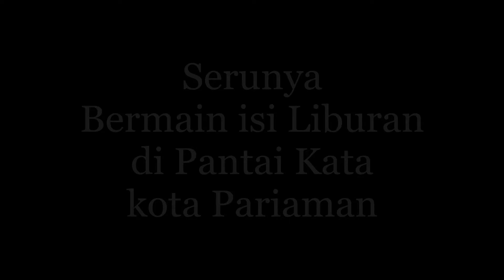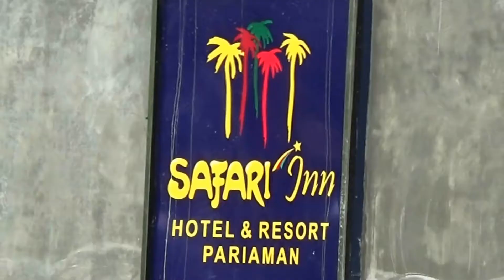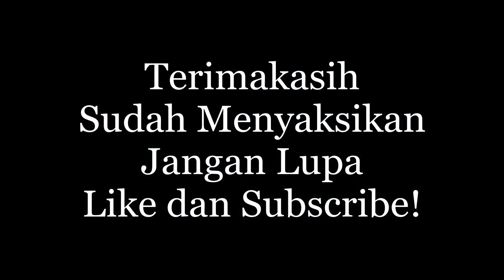Asyiknya Bermain isi Liburan di Pantai Kata Pariaman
Pantai Kata terletak di kota Pariaman Sumatera Barat, berjarak sekitar 50 kilometer dari kota Padang, ibu kota provinsi Sumatera Barat.
Untuk menuju lokasi wisata ini, bisa menggunakan kereta api atau bis umum, atau menggunakan kendaraan sendiri dengan menempuh perjalanan sekitar satu jam dari kota Padang.